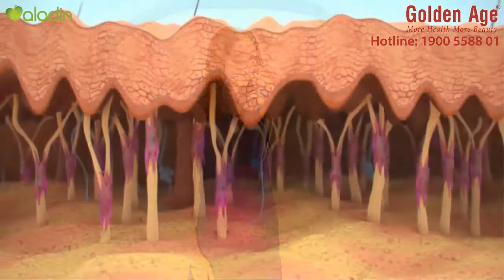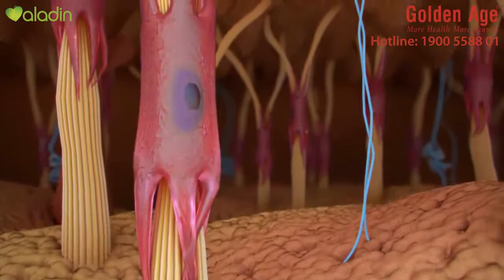Tóc khoẻ và đẹp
Với thành phần chính gồm collagen cá, gelatin và vitamin C giúp trẻ hóa làn da, tăng khả năng đàn hồi cho da, giúp tóc khỏe và đẹp, xương khớp chắc khỏe, dẻo dai.